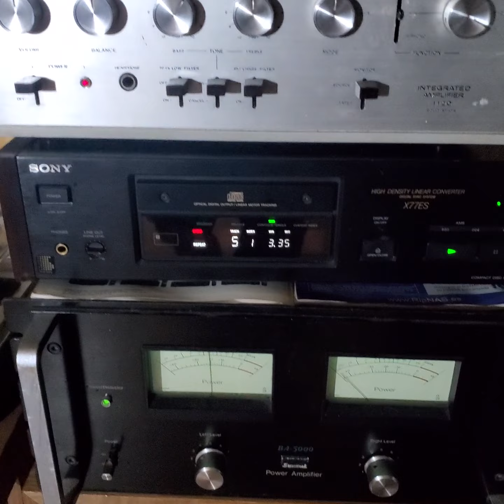Yamaha ns 1000 full upgraded probado a fondo con todo tipo de musica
pruebas del upgrade con el yammy ns 1000 monitor con todo tipo de musica !